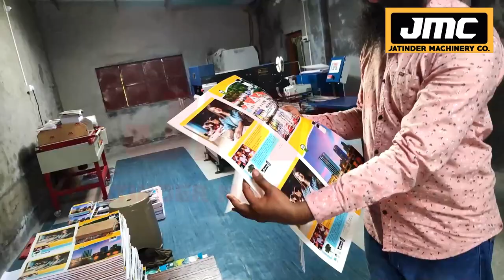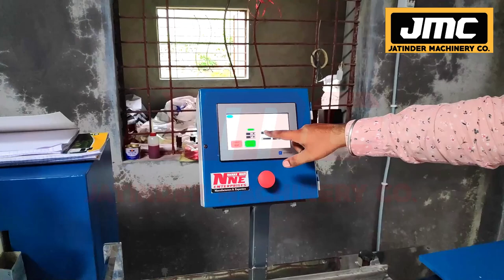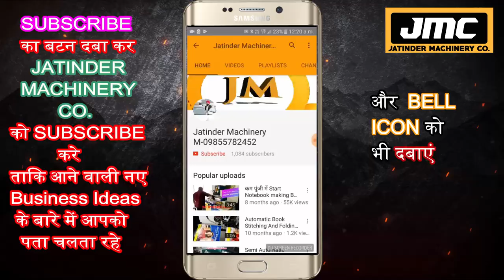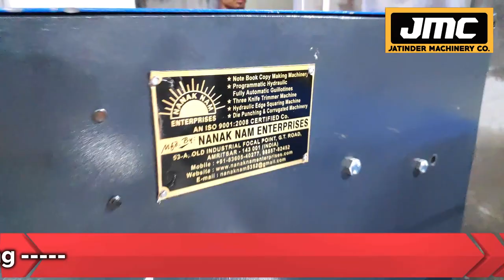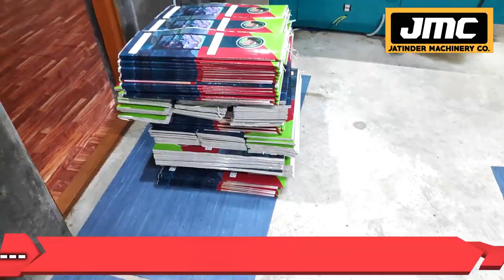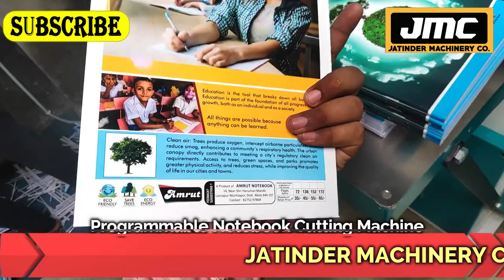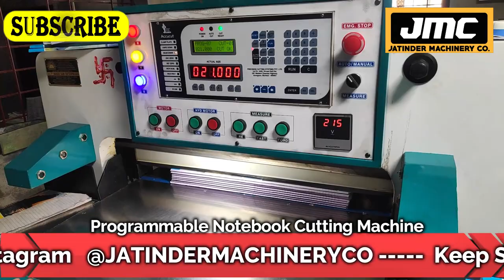सिर्फ यही बिजनेस साल के 12 महीने चलता है, new business idea 2022, low investment business ideas,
Title-

Manufacturer of --
Lamination Machine,
3/5 Ply of Paper Corrugating Machinery Plant,
4 Bar Rotary Cutting Machine,